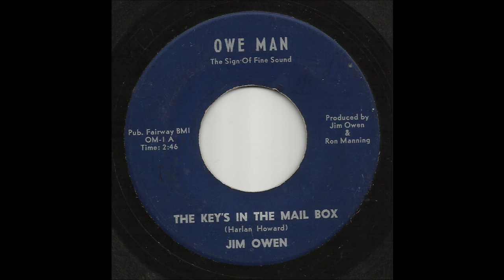Jim Owen - The Key's In The Mail Box